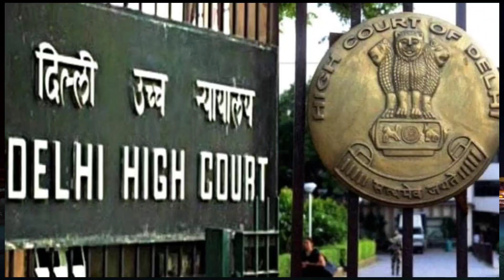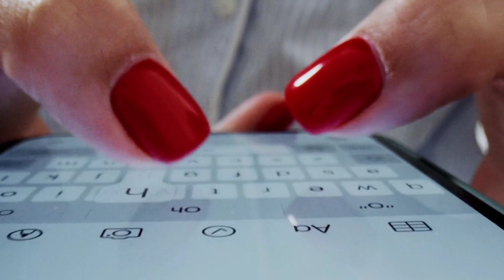Chotu Dada Say About Gyanvapi Masjid Viral Video छोटू दादा ने ज्ञानवापी मस्जिद पर क्या बोले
हेलो दोस्तों आज के इस वीडियो में हम आपको छोटू दादा ज्ञानवापी मस्जिद पर की यह बड़ी बात हम आपको इस वीडियो में बताएंगे तो आपस गुजारिश है कि वीडियो के अंत तक बने रहे